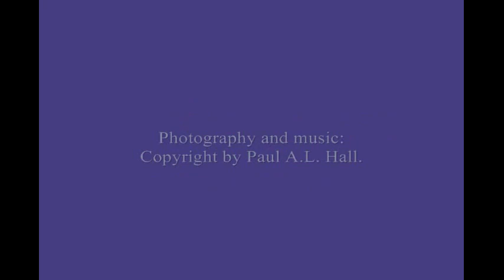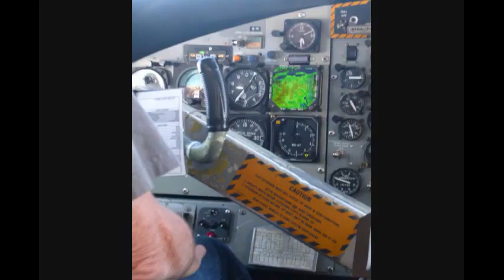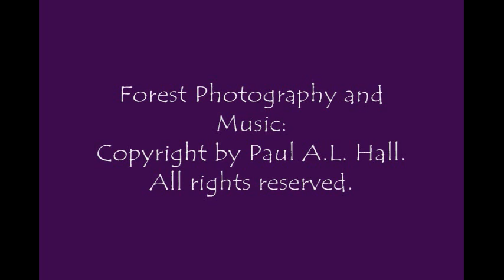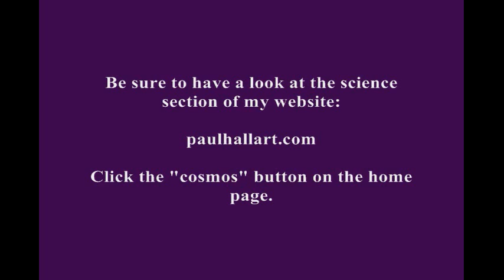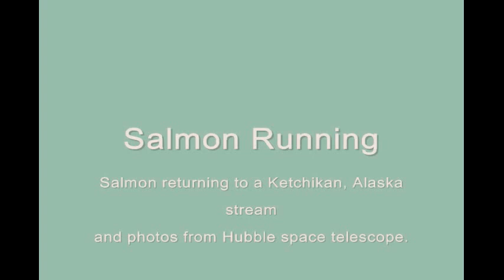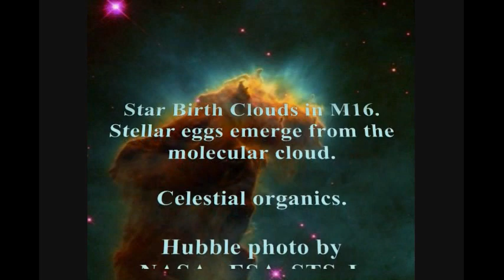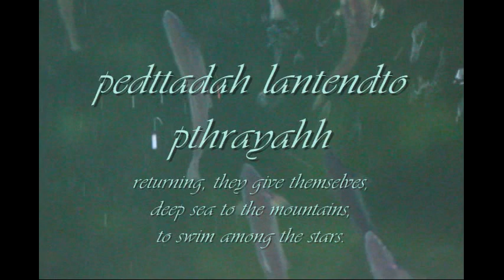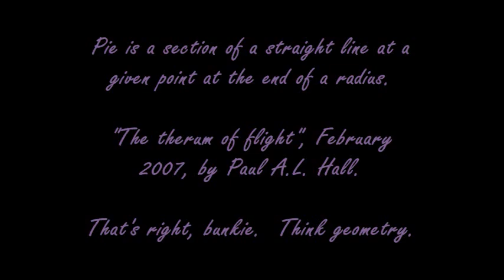Native American Wooden Flute, part 01. By paulhallart.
mood from a wooden cylinder and the breath.  and so we look deeply having been given this gift.

A compilation of 8 original videos featuring original melodies performed by me on my Native American wooden flute.